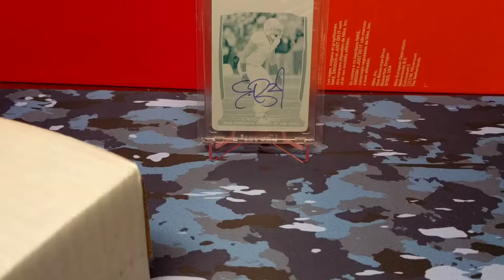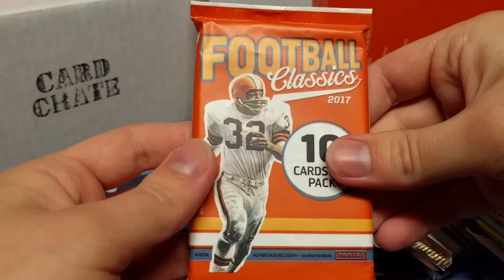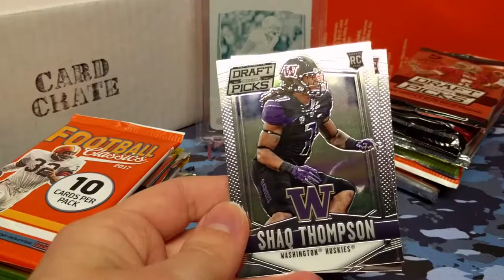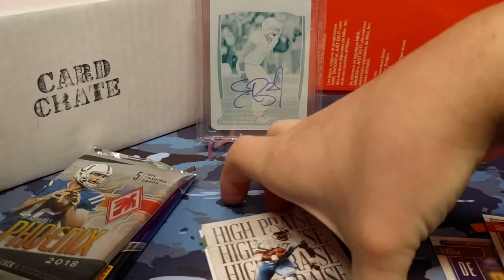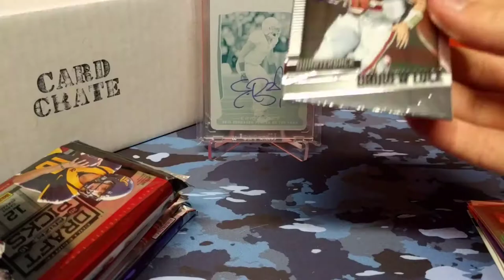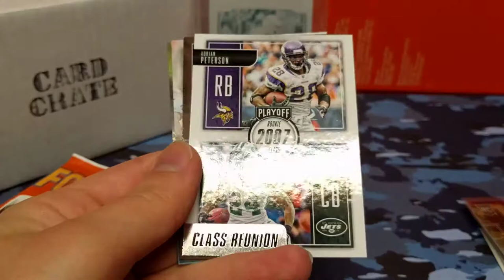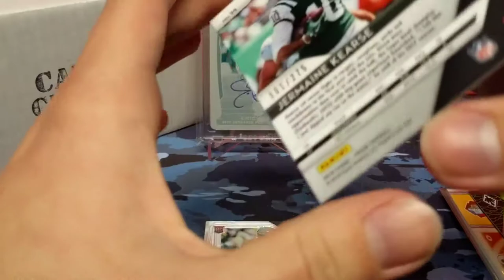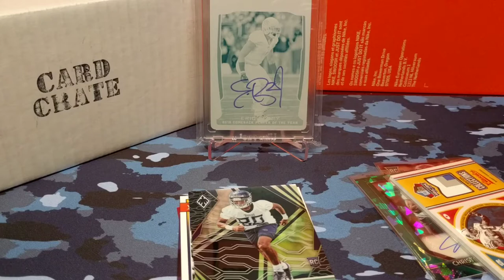FINAL FOOTBALL CARD CRATE EVER x2!!! | 3 Hits! TONS OF PACKS!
Well, this is the last time we will get to open up the Card Crate. I hope you guys enjoy all the packs and great times that this product has presented the hobby with!